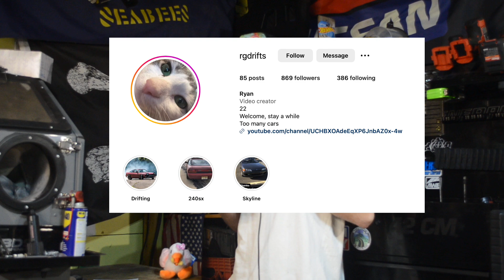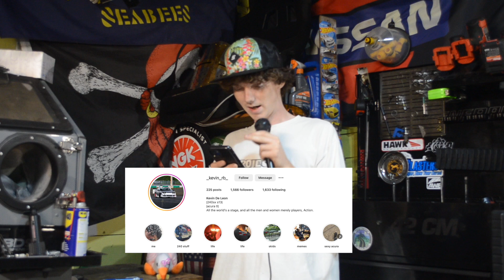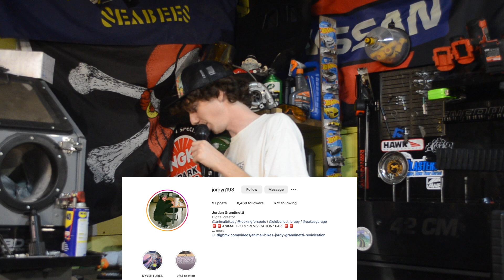RANKING FRIENDS DRIFT CARS!!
TOM MONA-LISA has won the game. Hunter lost.
sorry Ryan I couldn't change the audio